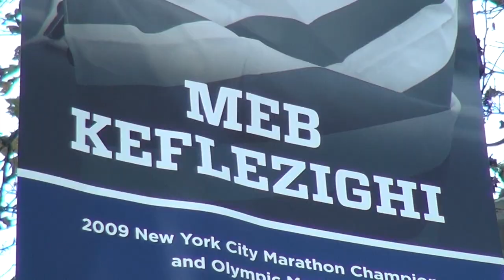Meb Keflezighi wins the 2009 NYC Marathon and rides with Ms. America in the Thanksgiving Day Parade